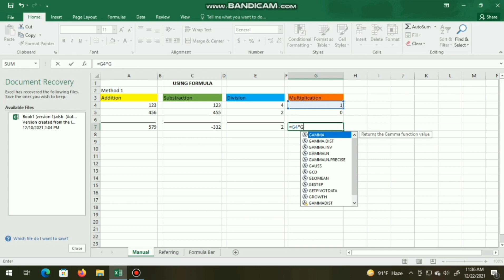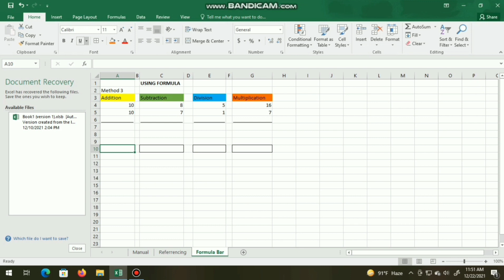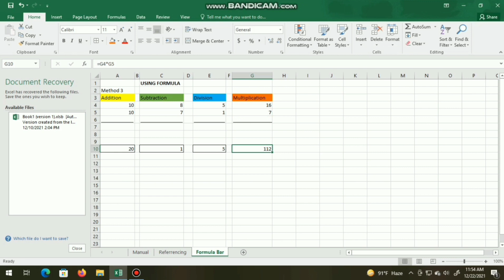PAANO GUMAWA NG BASIC FORMULA SA MICROSOFT EXCEL| TAGALOG TUTORIAL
Hello everyone !

-Informative Learnings,
-TIPS and FACTS about life ,
-EDUCATIONAL DOCEMENTARIES
-AND TUTORIALS.

For today's video ituturo ko po sa inyu kung

Kung bago ka pa lng ditu sa aking channel e click mo na ang Subscribe Button pati na rin ang Notification Bell kasi nag uupload ako ditu ng mga TIPS AND TUTORIALS NA PWEDI NATING MAGAMIT AT PWEDI NATING MATUTUNAN.

If nagustuhan niyo ang videong ito,